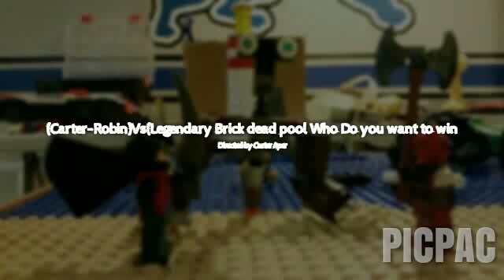(Carter-Robin)Vs(Legendary Brick dead pool Who Do you want to win